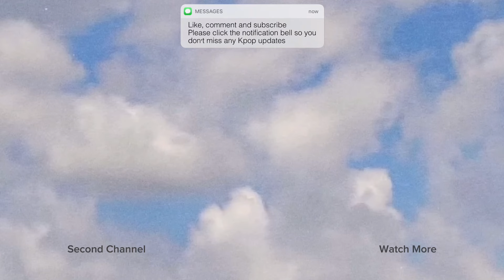Malaysian Ministry of Health criticize Rosé APT